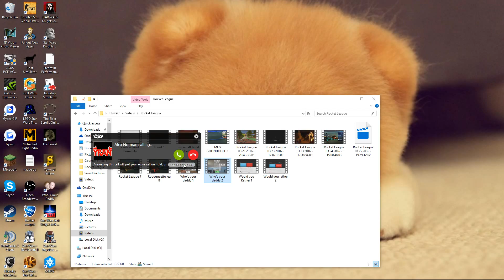Epic Chess 1v1?! I Tabletop Simulator I Episode 1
In this description I'm going to try to break the record for shortest description ever. However, I have already failed by trying to explain myself.